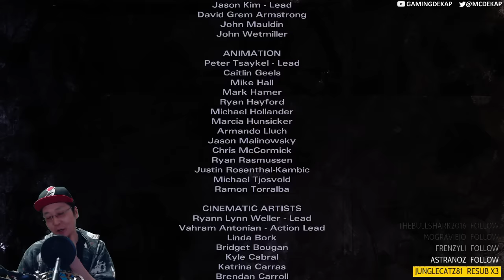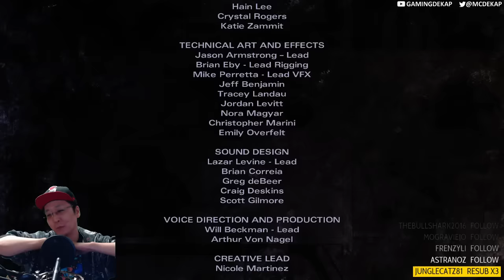Walking Dead Michonne Walkthrough Episode 1 - In Too Deep (PC Gameplay)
Walking Dead Michonne Walkthrough Gameplay Episode 1 - In Too Deep Full Episode. Enjoy.

Walking Dead Michonne Walkthrough Gameplay Episode 1 - In Too Deep